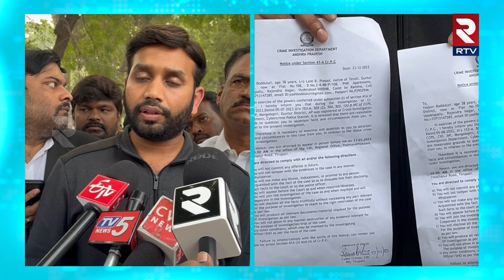ఇలాంటి పరిస్థితి ఎవరికి రావద్దు NRI యష్ ఎమోషనల్ | NRI TDP Leader Yash Emotional Words | AP CID | RTV